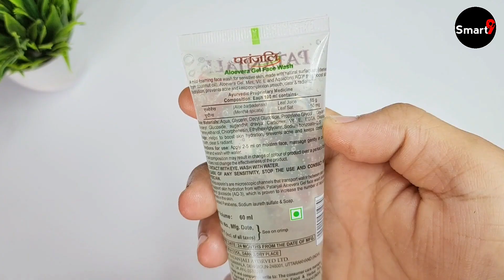Patanjali Aloe Vera Gel Face Wash Review | patanjali best face wash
Patanjali Aloe Vera Gel Face Wash Review |
patanjali face wash | patanjali best face wash